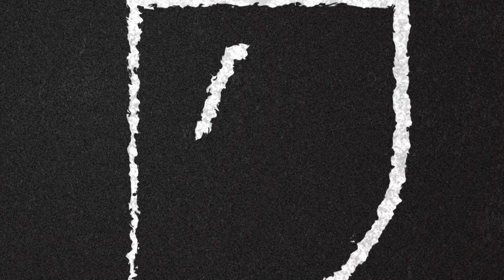Craftalong with Barbara Gray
We are delighted to have Barbara Gray from Claritystamp join us for her second Craftalong. Purchase your kit today then join us at 2pm on the 14th of July and Craftalong live!